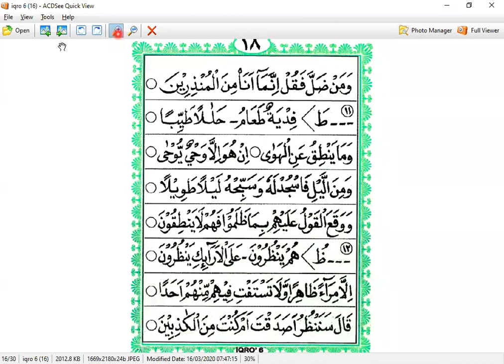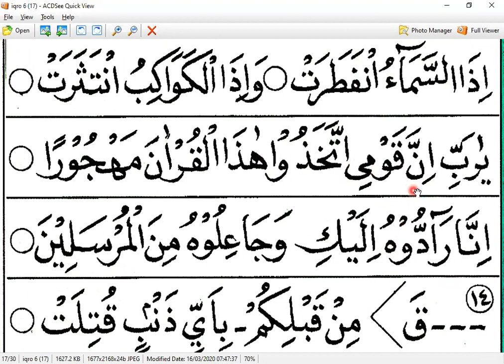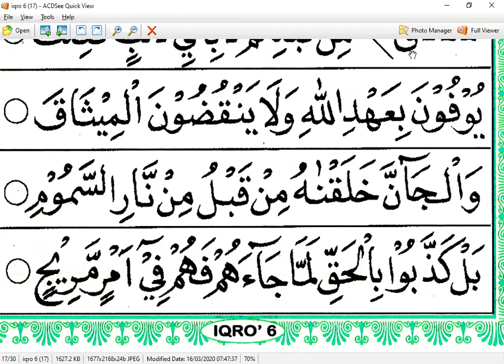IBU ERNA - LOMBOK - IQRO 6 HALAMAN 17 - KURSUS NGAJI ONLINE - ARIRKM - 08128287881